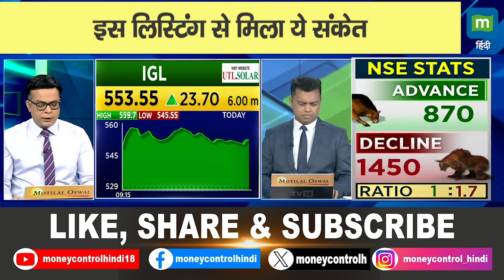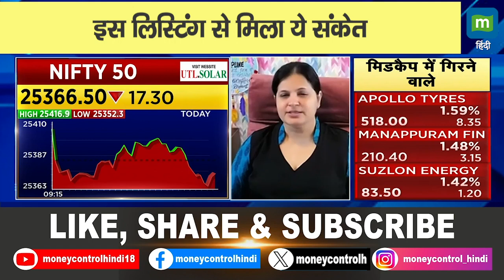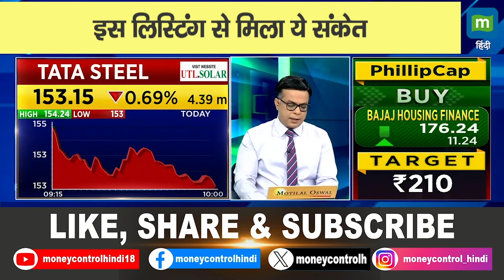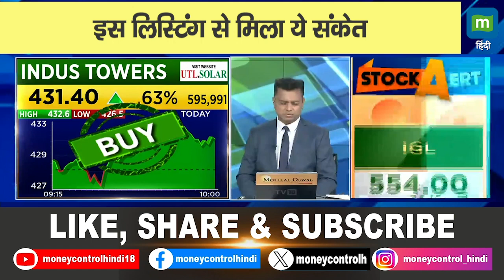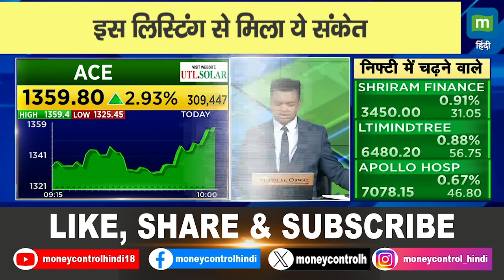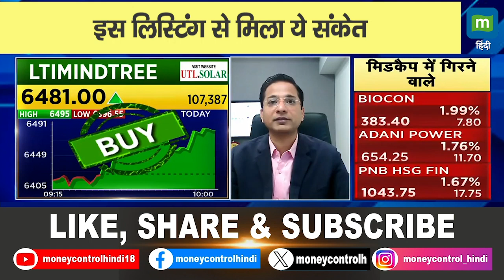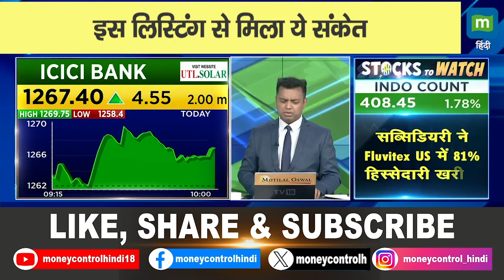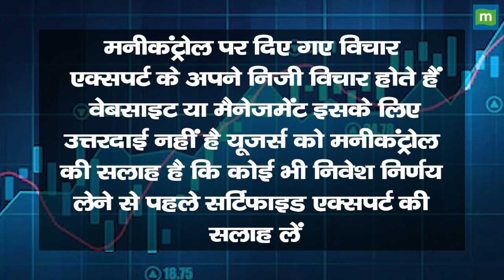PN Gadgil Jewellers Share Price: इस लिस्टिंग से मिला ये संकेत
PN Gadgil Jewellers Share Price | कैसी रही इस Stock की Listing, निवेशकों के लिए क्या है संकेत? | BSE